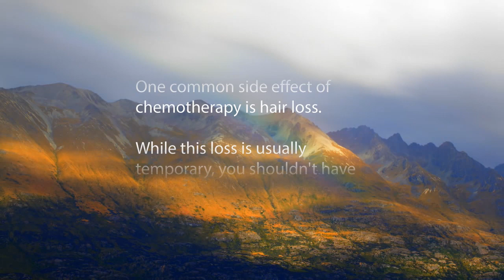Wigs Cork - Traditional Wigs V's Versacchi Wigs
Choosing the right wig or hair re-growth therapy is not something done in haste. The moment you walk through our doors, you will see and feel the Versacchi difference.

No matter what your hair loss or hair loss prevention concerns are, we have the experience and expertise to give you sound, solid and sensible advice.

Versacchi doesn't come first -- you do. Whether you are in Kerry, Waterford, Tipperary or Limerick you are within a stones throw of Versacchi Cork.

Versacchi vs. Traditional Wigs
For example, take hair replacements. Many companies will simply pull out their line of ready made wigs, and call them "custom made."

Well, if you were the mannequin or headstand the wig was modelled on, it could be considered a custom fit. Otherwise, it is just another mass-manufactured hairpiece, looking exactly the same as thousands of others.

Versacchi is VERY different
If during your medical treatment (such as chemotherapy) you are advised of possible or even probable hair loss, come and see us.

We will walk you through the entire step by step procedures involved with medical hair loss and we will also take all the measurements needed.

Our products are hand made and hand tailored to fit your individual characteristics, following the shape and contours of your scalp.

Your new hair will look, feel and act like your own natural hair. It will be fashioned and styled according to your looks and desires and not some celebrity airbrushed picture someone else thought was popular.

If it turns out your natural hair remains intact following medical treatment, absolutely no problem. You will not be charged a single cent for our work. But if hair loss does happen, we will be there for you, ready and set to move ahead with your new hair without any inconvenience or delay whatsoever.

Versacchi Cork
No. 6, South Ring Business Park,
Kinsale Road, Cork City. Ireland
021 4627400